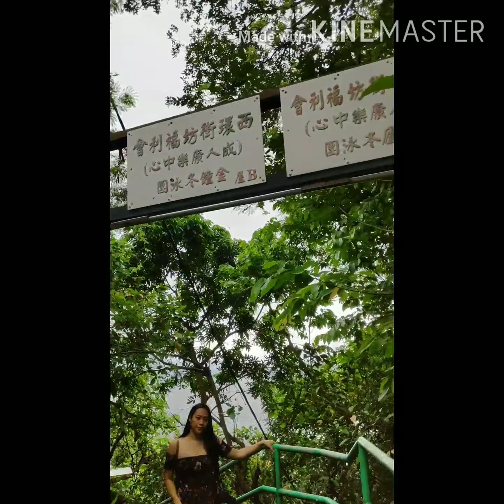sai wan swimming shed instagrammable breathtaking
Sai Wan Swimming Shed is the only shed that is still in service in Hong Kong. It was set by the government in the 60s to 70s in which regular swimming facilities weren't common. It is on the brink of the Hong Kong island, outlining the Victoria Road and Mount Davis. It functions as a hybrid of swimming lot and photo-taking spot for photography lovers, for its vantage point which helps visitors see the small island to the West of the shed, the beacon and the sunset. Users could also get changed and store their personal belongings in the shed. After settling down, swimmers walk along the shed and start enjoying their laps

pleasewait our next vlog🤗🤗

wen@monique